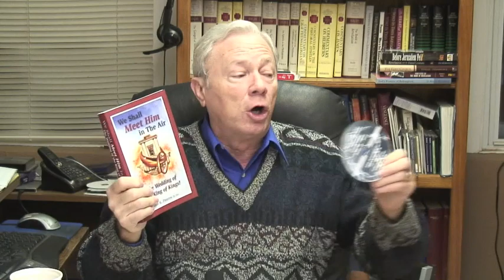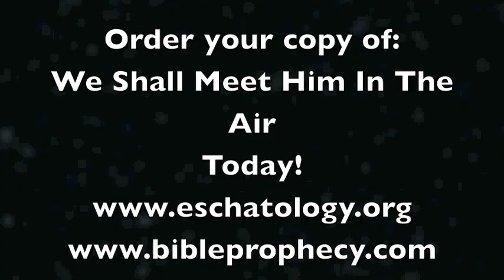The Eschatology of the Parables #87 -Martyr Vindication and the Song of Moses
In the parable of Luke 18, Jesus promised that the martyrs would be avenged quickly. The promise of martyr vindication-- in the last days and at the coming of the Lord, is part and parcel of Israel's last days eschatological story-- and it falsifies all futurist eschatology! Take a look, like it, and be sure to share it!